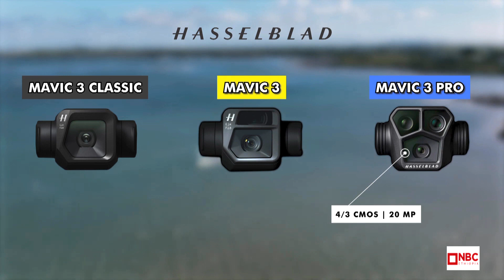NBC ማታ - የዩክሬን ሰው አልባ አውሮፕላኖች በሱዳን ጦርነት ላይ ተሳታፊ ሆነዋል ተባለ @NBC Ethiopia